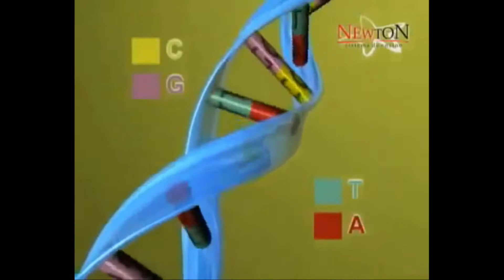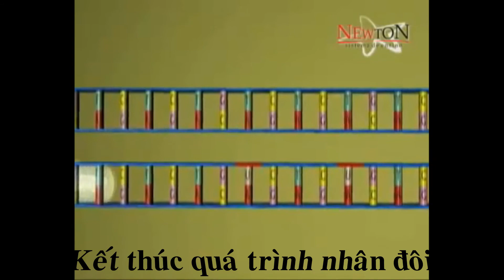nhan doi ADN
ngay 10/6/2015(KH)